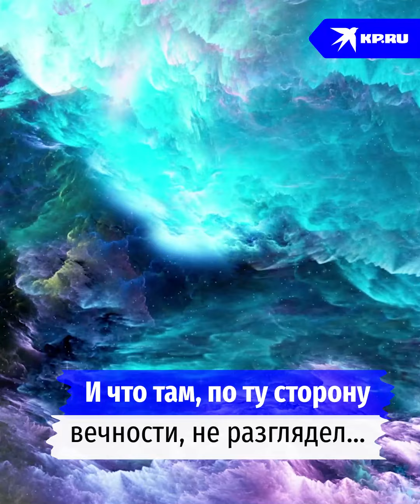Смерть на час, или История «чудесного воскрешения» в Самаре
Медики совершили невозможное, вернув к жизни пациента, у которого надолго остановилось сердце.